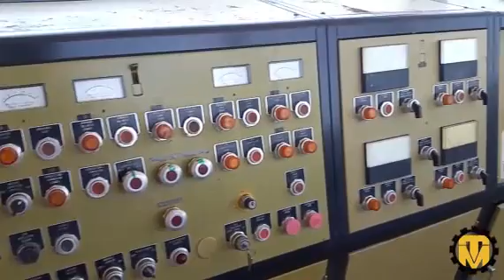CMI 150 TPH For Sale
Title: CMI 150 TPH For Sale